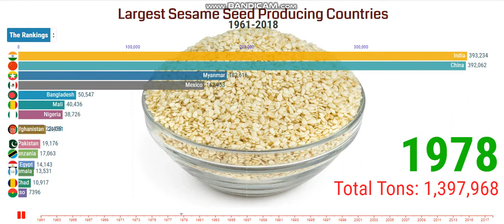Largest Sesame Seed Producing Countries 1961-2018 | Top Sesame Seed Producers.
Sesame seed is one of the oldest oilseed crops known, domesticated well over 3000 years ago. Sesamum has many other species, most being wild and native to sub-Saharan Africa the cultivated type, originated in India and is tolerant to drought-like conditions, growing where other crops fail. Sesame has one of the highest oil contents of any seed. With a rich, nutty flavor, it is a common ingredient in cuisines across the world.

Sesame seeds are tiny, oil-rich seeds that grow in pods on the Sesamum indicum plant. Unhulled seeds have the outer, edible husk intact, while hulled seeds come without the husk. The hull gives the seeds a golden-brown hue. Hulled seeds have an off-white color but turn brown when roasted.

Sesame seeds can be cultivated on different soil types, but ideal soils for sesame cultivation should be characterized by good drainage, ventilation, and high fertility to achieve high production of seeds. The cultivable land used worldwide for sesame production has generally remained constant over the years, but in many countries, the crop has become marginalized because of higher remuneration from other crops and labor shortages pushing sesame to less fertile areas.

“I am glad that you are here. I publish videos each day. If you are still looking for videos on Racing Bar Chart, world sesame production 2018, largest producer of sesame in world, sesame seed price per ton 2019, sesame seeds producing countries, largest sesame seed producers, top sesame seed producers, sesame seeds producing countries, sesame seeds producers, sesame seed producers, biggest sesame seed producers, sesame seed production, and more."